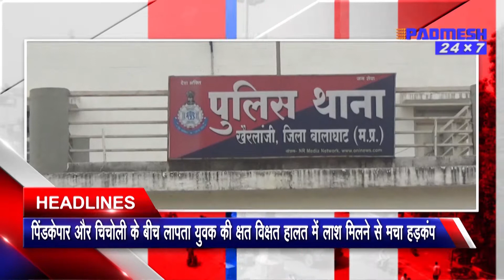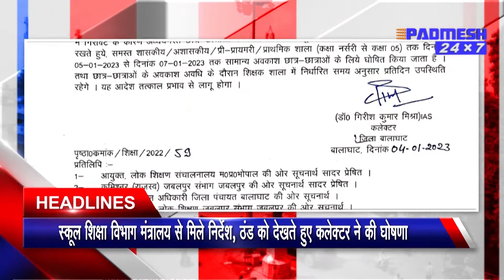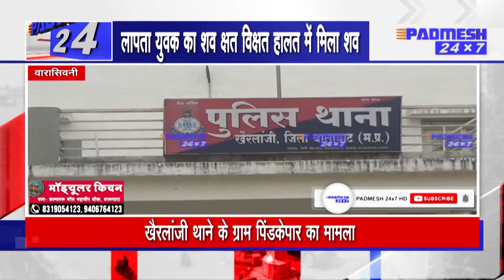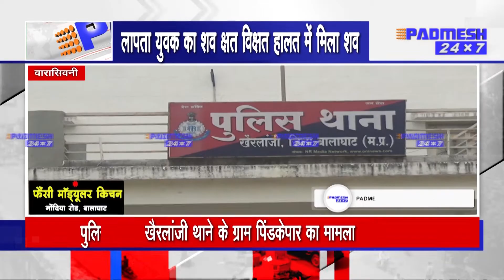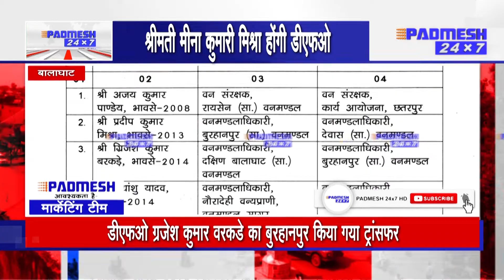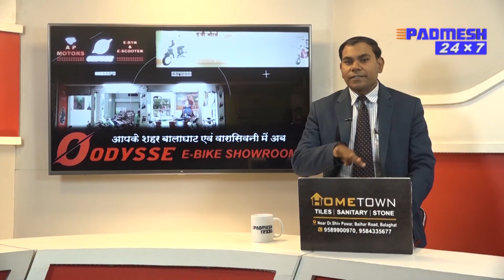BALAGHAT NEWS : TOP 08 जिले की 08 बड़ी ख़बरें ! 04/01/2023 PADMESH 24X7 BALAGHAT NEWS